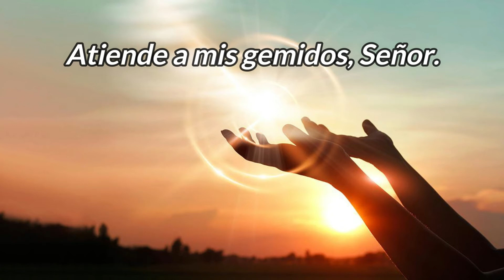Homilía del lunes 13 de junio de 2022-XI Semana del Tiempo Ordinario-Hno David Pacheco OFM Cap.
SAN ANTONIO DE PADUA, presbítero y doctor

Por aquel tiempo, Nabot, el de Yezrael, tenía una viña al lado del
palacio de Ajab, rey de Samaria. Ajab le propuso: «Dame la viña
para hacerme yo una huerta, porque está justo al lado de mi casa;
yo te daré en cambio una viña mejor o, si prefieres, te pago en
dinero». Nabot respondió: «¡Dios me libre de cederte la herencia de
mis padres!». Ajab marchó a casa malhumorado y enfurecido por
la respuesta de Nabot…Palabra de Dios,

Salmo responsorial Sal 5, 2-3.5-7
R. Atiende a mis gemidos, Señor

En aquel tiempo, Jesús dijo a sus discípulos: «Ustedes han oído que
se dijo: “Ojo por ojo, diente por diente”. Yo, en cambio, les digo: No
hagan frente al que los agravia. Al contrario, si uno te abofetea en
la mejilla derecha, preséntale la otra; al que quiera ponerte pleito
para quitarte la túnica, dale también la capa; a quien te obligue para
caminar una milla, acompáñale dos; a quien te pide, dale; y al que te
pide prestado, no le vuelvas la espalda». Palabra del Señor

Reflexión

“Tan pobre como es la mesa que carece de pan, así la vida más ejemplar resulta vacía, si le falta amor”.(San Antonio de Padua)

Hemos crecido con ciertos esquemas que han sido una manera de protegernos, como es  la ley del talión “ojo por ojo, diente por diente”, paga al otro de la misma manera que te pagó o, quizás, “no perdones porque mostrarás ser débil” o “si se acercan es porque algo quieren de ti”…es lo que nos enseñaron y fuimos  aprendiendo. Ahora, como cristianos tenemos que cambiar nuestro chip, Jesús nos enseña la  “lógica del amor” , esto es, devolver bien por mal, quizás pareciera una locura presentar la otra mejilla, dar más de lo que se me pide…pero, hay que tener presente algo indispensable para ello. Y es el trato que Dios nos tiene para con nosotros, “no nos trata como merecen nuestros pecados”, aquí esta nuestra referencia. Además de ello, tratamos con amor, porque el amor nos hace bien a todos -aquí todos salimos ganando- solo el amor puede convertir al malo en bueno, al tibio en santo…Jesús nos trajo la ley del amor , que incluye el perdón, la misericordia, para sanar nuestros corazones con su ayuda y confiando en él.

Hoy celebramos la memoria de un experto en amor, san Antonio de Padua. Su nombre de pila era Fernando, lo cambió por Antonio en 1,220 cuando entró en la Orden de los Frailes Menores. Fue sacerdote, gran predicador y teólogo.  Muchos acudían a sus predicaciones diarias. Sus palabras reconducían a la paz fraterna entre enemigos; hacía restituir lo robado con la usura y la violencia; liberaba a las prostitutas e inducía a confesar los pecados a una gran multitud de personas. En muchas ocasiones intercedió a lo largo de su vida para obtener algún milagro, mucho más lo ha hecho luego de su muerte.

Oremos
Virgen María y San Antonio de Padua les pido que me ayuden a dar sin esperar nada a cambio, porque el amor de Dios me basta y confiar en Dios que siempre me hará justicia.

Hno David Pacheco
También nos puedes ubicar en Instagram 👇🏾